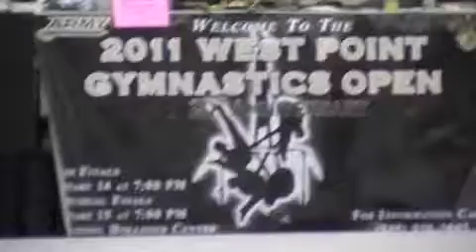Gabe Orloff - West Point Gymnastics Open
Gabe Orloff competing at the West Point Gymnastics Open with High Performance Gymnastics on January 16th 2011